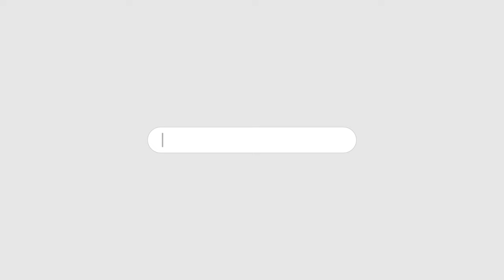ITTEHAD NEWS | BELGAUM | - NA - ROZA - NA NAMAZ PHIR BHI RAMZAN MUBARAK.. (09-04-2024)